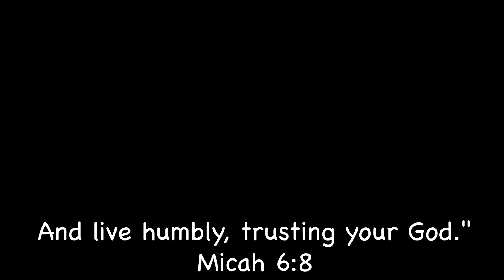Sunday August 30, 2020 - Children's MISSIONS Lesson